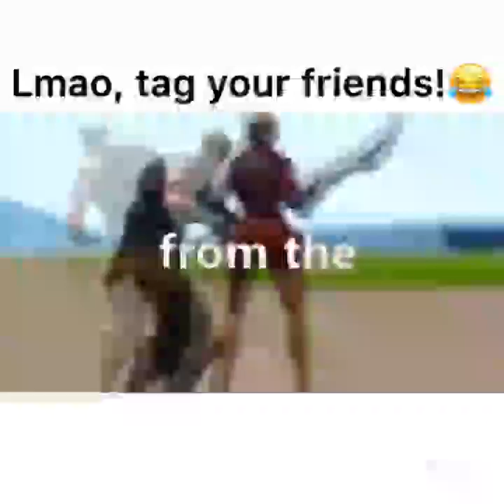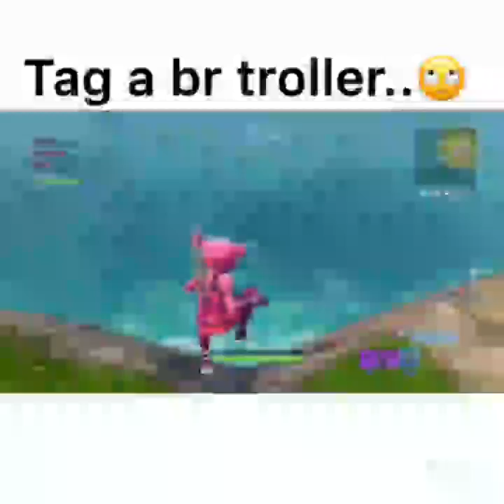Welcome to fortnite